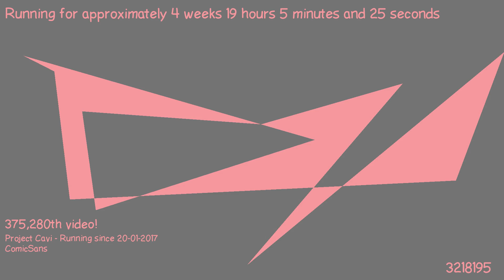1487437780 - Webdriver Cavi - H2